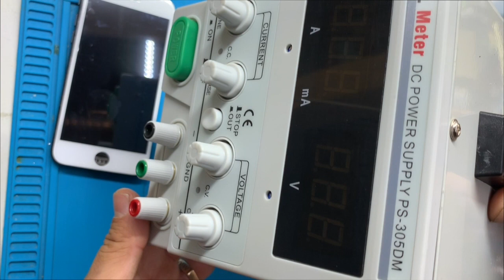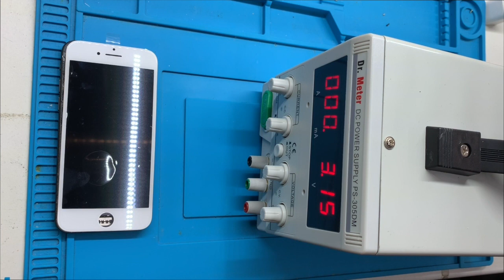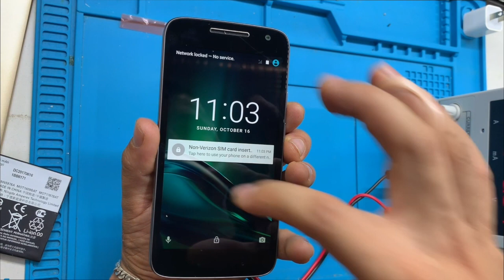Esta fuete de energia no puede faltar en tus reparaciones.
NE ESTE VIDEO TE MUESTRO ESTA FUENTE DE ENERGIA PARA REPARACION DE CELULARES.